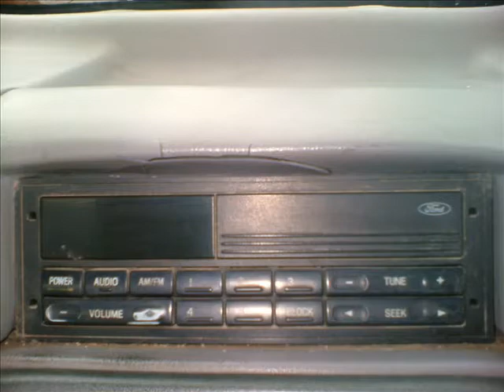peace of shit car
shitty truck featerfd in a song by adam sandler